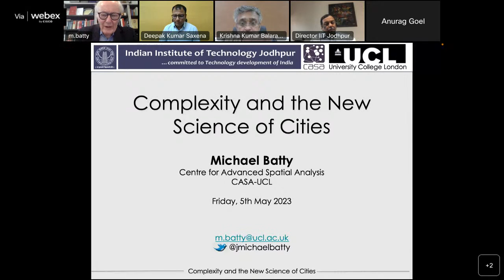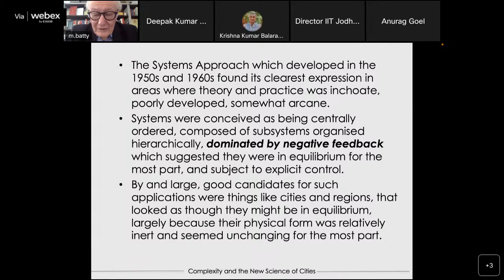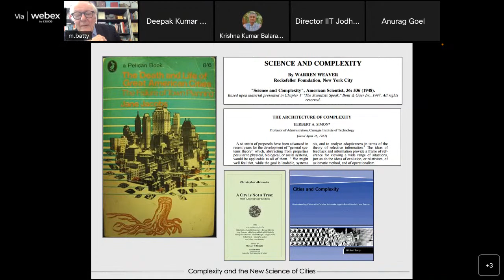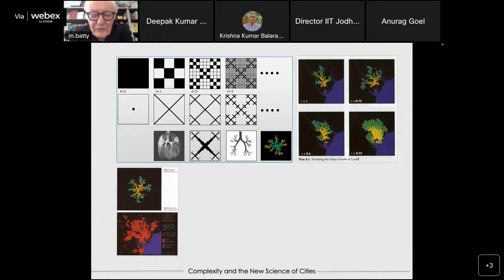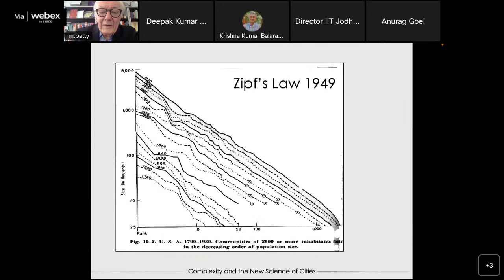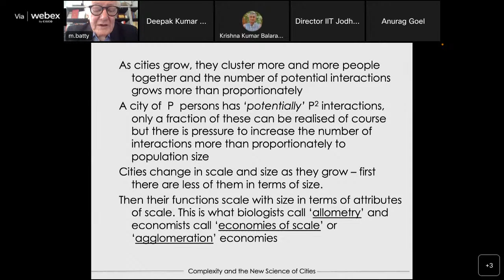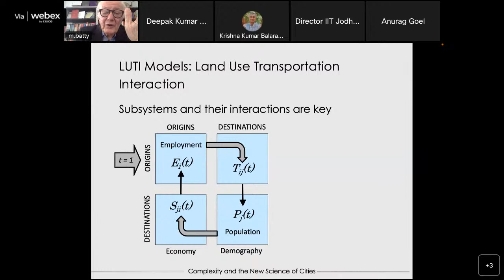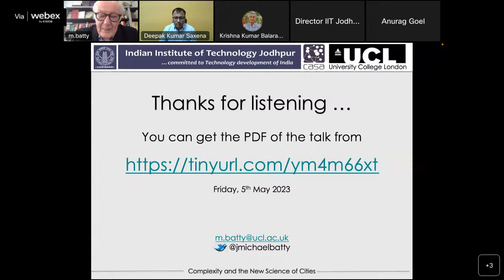Institute talk | Complexity and the New Science of Cities | Prof. Michael Batty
Institute talk | Complexity and the New Science of Cities | Prof. Michael Batty | IIT Jodhpur